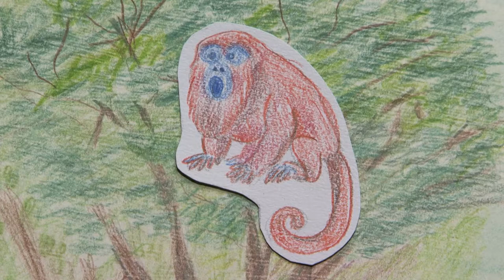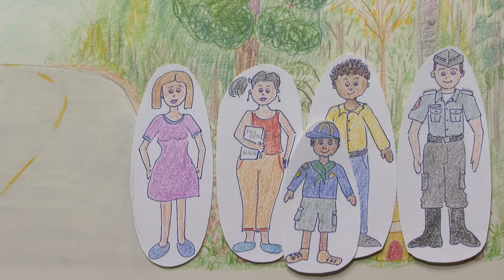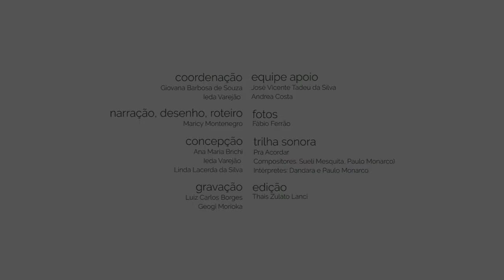Minuto Verde, Série Passear e Cuidar [Bugio]